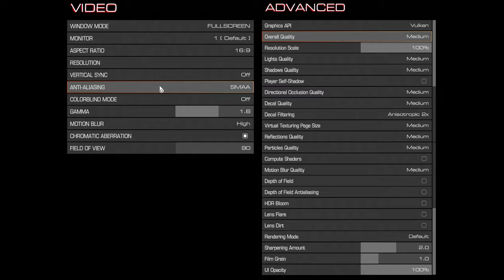🎮 NVIDIA GeForce RTX 2060 [Laptop, 115W] - DOOM gameplay benchmarks (1080p)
💻 Test Configuration:
• 8 GB RAM
• External Monitor

✅ LaptopMedia.com